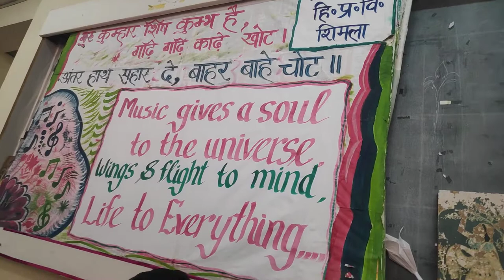Ghazal by Mukal Thakur, Composed by Pt.Som Dutt Battu Tabla Sangti - Dr.Rajiv Sharma(HPU Shimla)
Ghazal by Mukal Thakur, Composed by Pt.SomDutt Battu Tabla Sangti - Dr.Rajiv Sharma(HPU Shimla)
Tabla lession
Mohit Chauhan
zakhir husain
jagmohan sharma